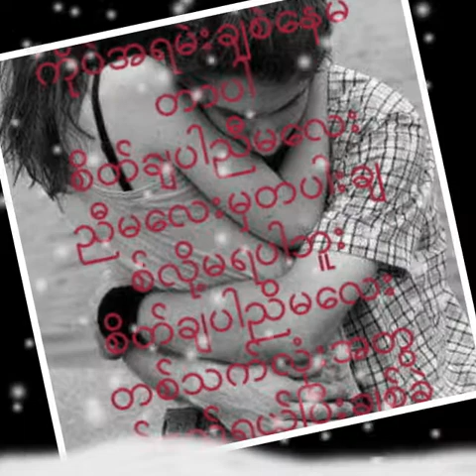Yi se chong tan yaw zin myominoo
Myominoo